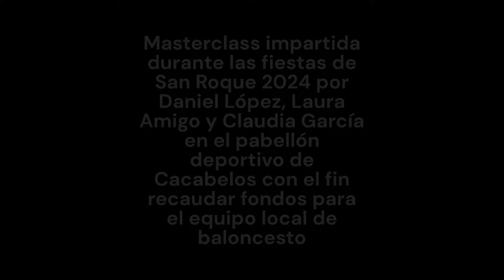Masterclass solidaria San Roque 2024 Cacabeloes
Masterclass celebrada en el pabellón deportivo de Cacabelos durante las fiestas de San Roque 2024 con el fin de recaudar fondos para el equipo local de baloncesto.